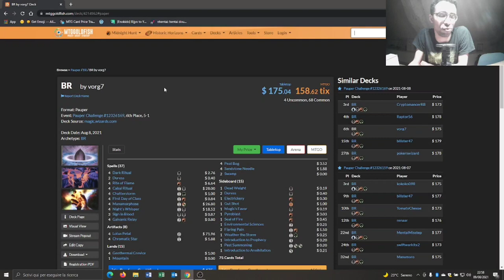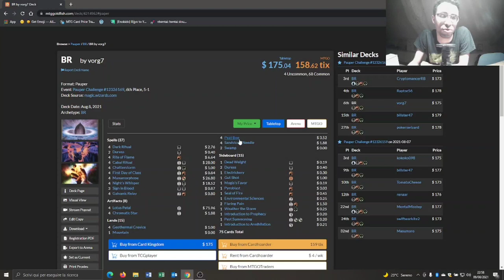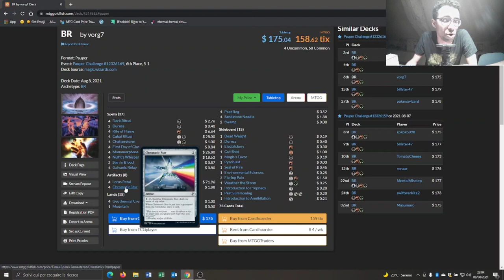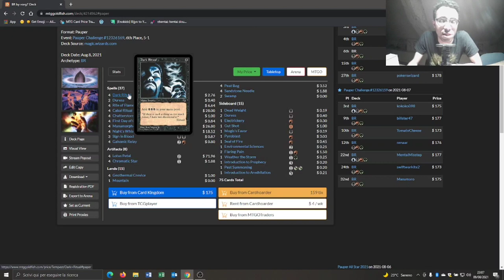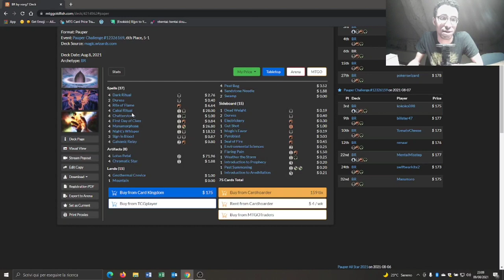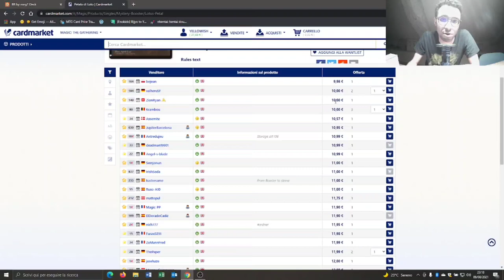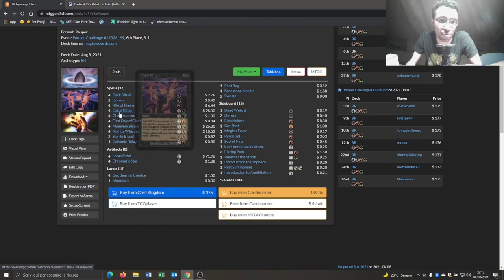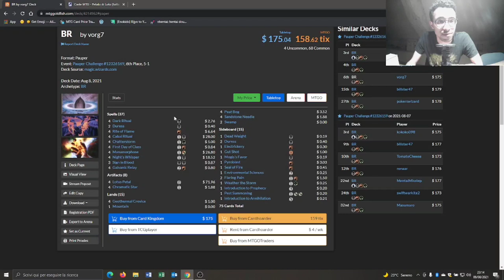🐿️🐿️ 15 scoiattoli vs eldrazi giganti chi vincerà? Decktech Squirrel Storm di Pauper🐿️🐿️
🐿️🐿️ Oggi vi poetiamo un mazzo che utilizza la tribù degli scoiattoli in maniera diversa ed è diventato agilmente un tier1 del formato: Squirrel Storm! 🐿️🐿️